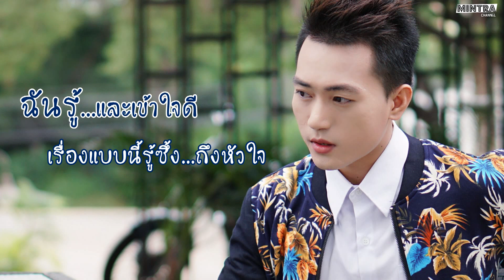หัวอกเดียวกัน - มินตรา น่านเจ้า Feat. ต้อ ภูมินทร์【Lyric Version】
เพลง : หัวอกเดียวกัน
ศิลปิน : มินตรา น่านเจ้า Feat. ต้อ ภูมินทร์
คำร้อง/ทำนอง : มินตรา ธุระยศ
เรียบเรียง : อีส ขอนแก่น, แม็กซ์ ขอนแก่น

❤︎ ช่องทางติดตาม "มินตรา น่านเจ้า" ได้ที่ ❤︎

(ญ) บอกเลยว่าเคยช้ำมา...บอกเลยว่าเคยช้ำใจ
รักที่ให้ใคร คนไหน...ได้คืนแต่บอบช้ำ
(ช) เป็นอีกคนที่เคยช้ำมา...ไม่ต่างกับเธอที่โดนเขาทำ
ย่ำยีหัวใจ...สุดท้ายได้คืนแต่น้ำตา

(ญ) เจ็บกี่ครั้งก็ยังทนให้เขาลวงหลอก
(ช) นอกใจกี่ครั้งก็ยังโง่งม เหมือนคนบ้า
(ช) คิดว่ารัก... (ญ) คิดว่ารัก...
(ช/ญ) และความดีจะช่วยให้เขาเห็นค่า...เราสักวัน

* (ญ) เหมือนโง่งม  (ช) เหมือนโง่งม (ญ) ฝันลมๆแล้ง
ทุ่มเทไป...ทุ่มเต็มแรง เปลี่ยนใจเขา...แลกกับรักแค่เพียงเวลาสั้นๆ

(ช) เหมือนคนบ้า (ญ) เหมือนคนบ้า (ช) แต่ว่าฝันก็คงได้แค่ฝัน
ทุ่มเทไป...แต่ได้คืนกลับมาไม่เท่ากัน รักใครแล้วไม่คาดหวังเป็นไปไม่ได้

(ญ) บอกเลยว่าทั้งหัวใจ...ให้ลืมเขาคงทำไม่ลง
พูดไปตามตรง...เธอจะรับได้ไหม
(ช) ฉันรู้และเข้าใจดี...เรื่องแบบนี้รู้ซึ้งถึงหัวใจ
ฉันจะไม่ขอให้เธอลืมเขาให้ได้
(ญ)  ฉันก็ไม่ขอให้เธอลืมเขาหรือใคร
(ช/ญ) ขอเพียงแค่เราเข้าใจ...หัวอกเดียวกัน

Solo
(ซ้ำ*)

(ช) ฉันจะไม่ขอให้เธอลืมเขาให้ได้